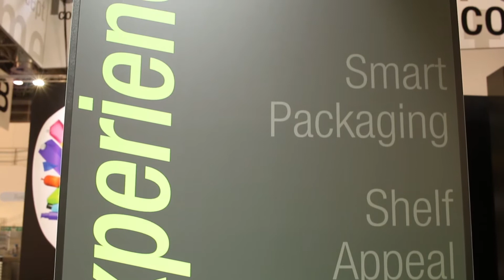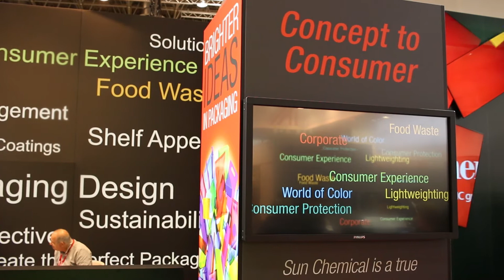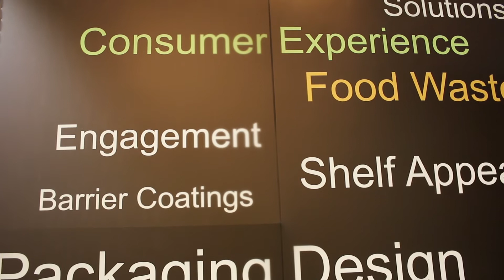Sun Chemical, idee più brillanti per l’imballaggio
Packagingspace.net intervista Marco Ferrari Dagrada, divisione Liquid Inks di Sun Chemical, che presenta ad Interpack 2017 soluzioni innovative per la sfida più sentita dall’intera filiera del packaging, l’ottimizzazione dell’imballo. Tutela dei consumatori, mondo del colore, riduzione del peso, spreco alimentare e consumer experience: questi i focus delle novità della famiglia Sun Chemical, tra cui i sistemi SunTag, SunLam, SunBar (Aerobloc), SunLase, SunInspire e SunColorBox.